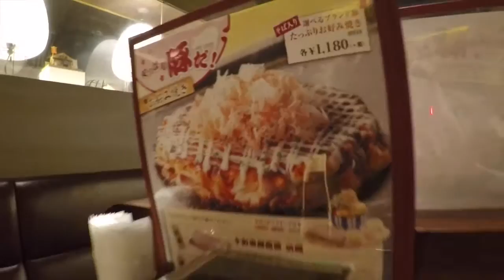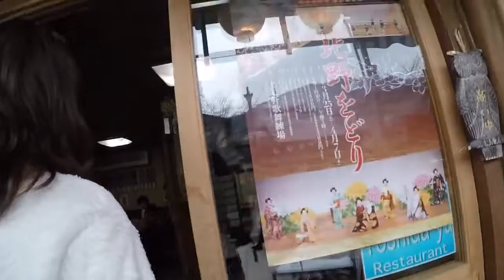Japan Offers Some Interesting Food - Okonomiyaki & Hot Pots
Traveling through Kyoto, Arashiyama, Shibuya and Shinjuku (Tokyo) we check out some okonomiyaki, hot pots, shrimp brains and of course a stop at a Japanese McDonalds for some breakfast.
Podcast: Mad Scientist Party Hour